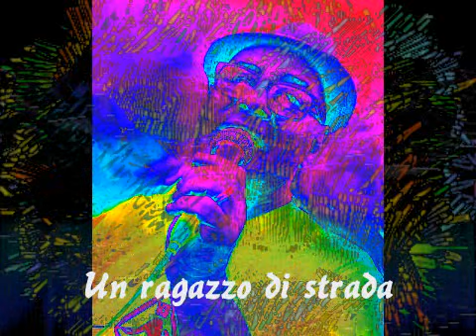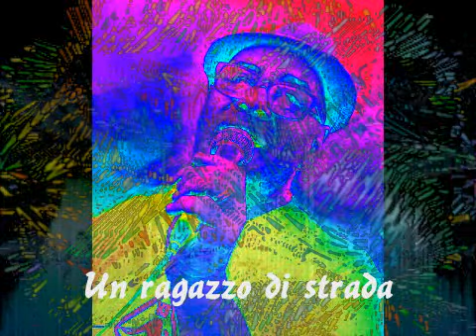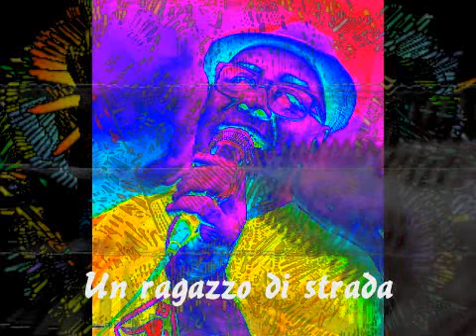Un ragazzo di strada - DYTO